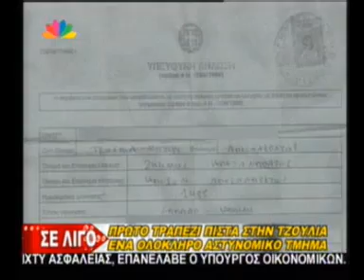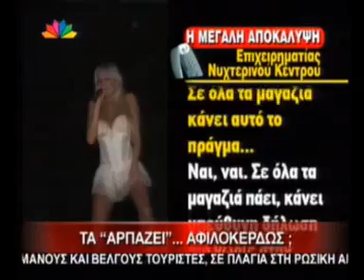star 11.04.10 aleksandratou forodiafugh.f4v